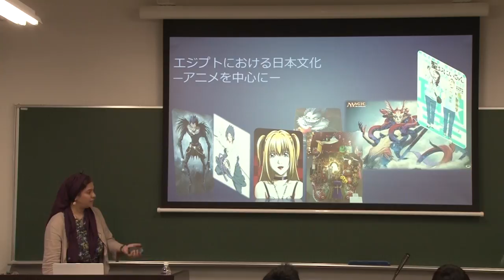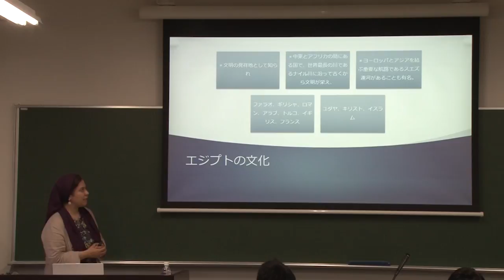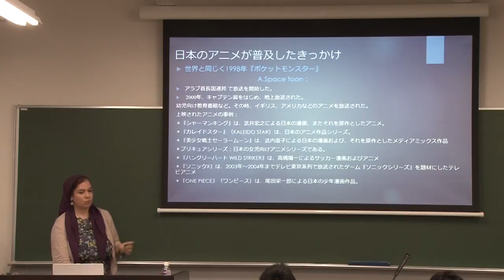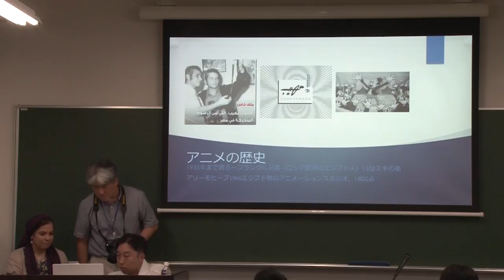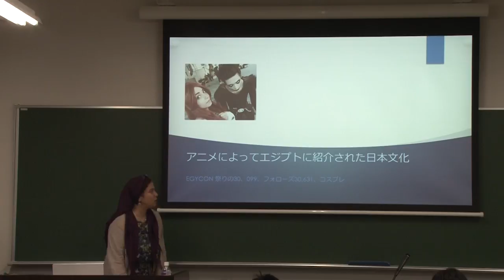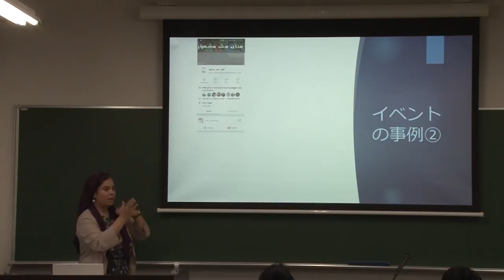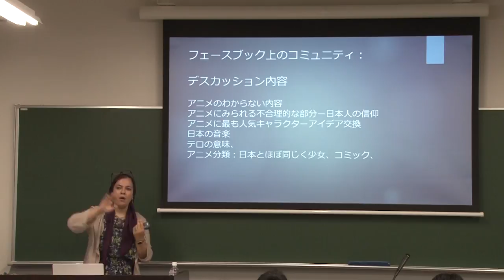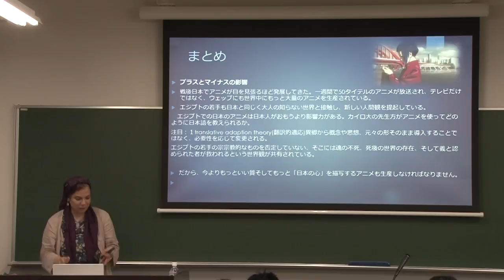エジプトにおける日本文化ーアニメを中心にー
会場：同志社大学今出川キャンパス　至誠館１階 S１教室
講師：アマル リファート (カイロ大学文学部講師）